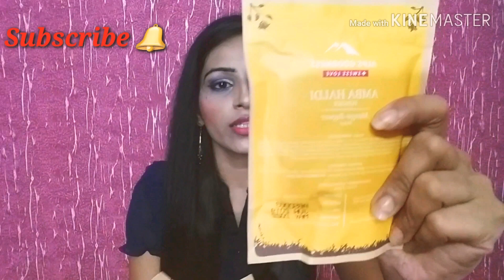PURPLLE HAUL | Good Vibes Skin Care & Hair Care Haul | Affordable Purplle Haul | Alps Goodness Haul